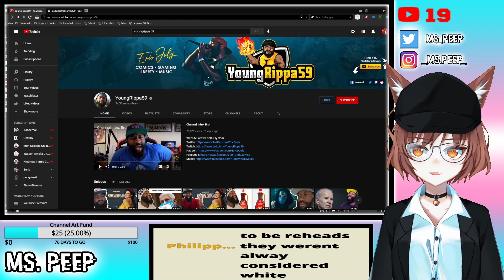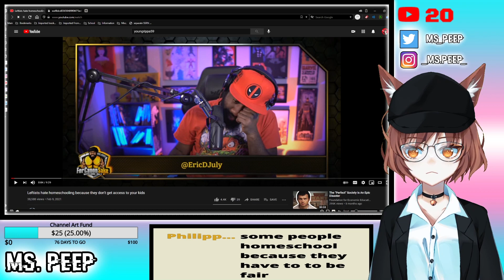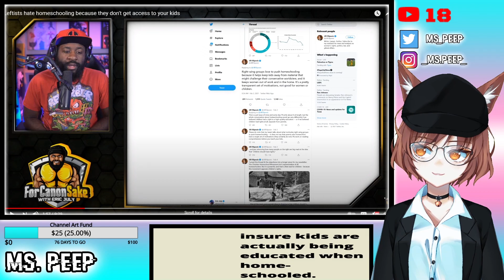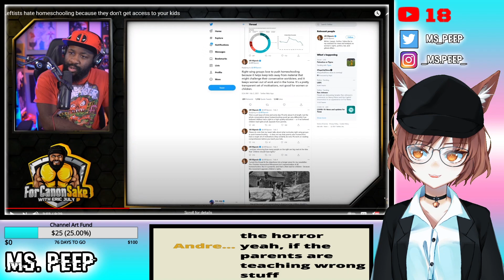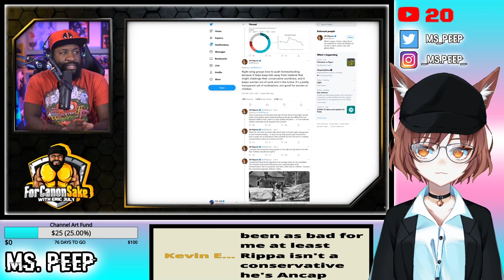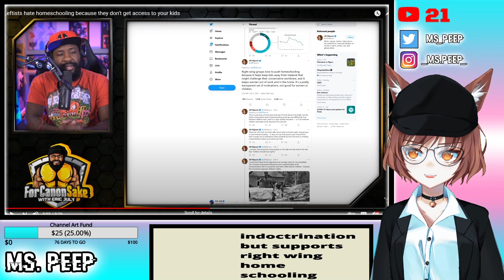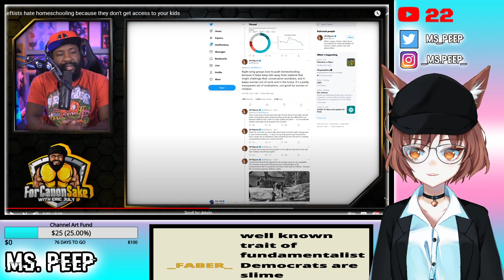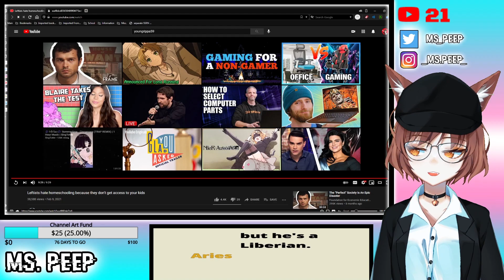YoungRippa59 Says Public Schools are Leftist Propaganda Camps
This YoungRippa59 video is extremely confusing and unnecessary. He lacked the authority and evidence to suggest that public schooling is harmful and that the left are trying to take over the kids.